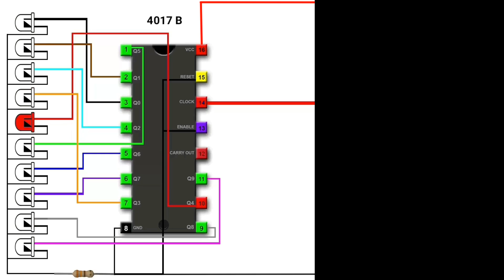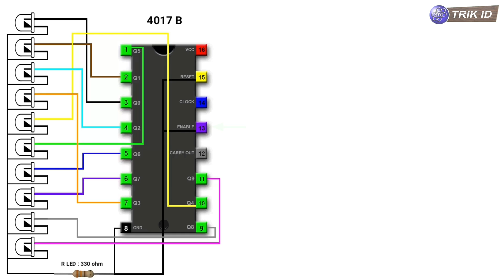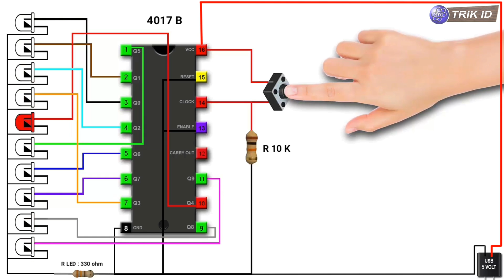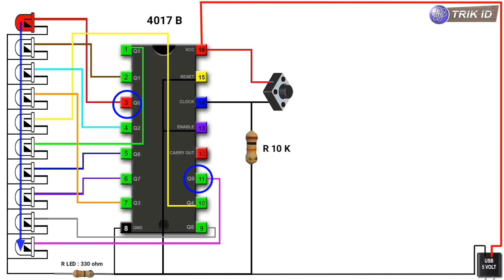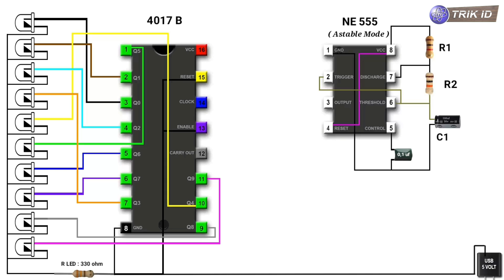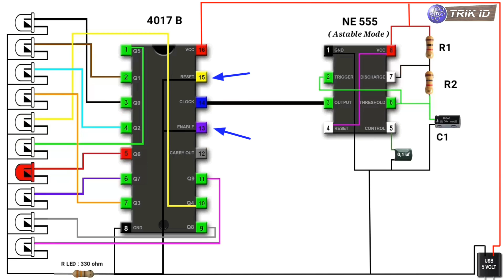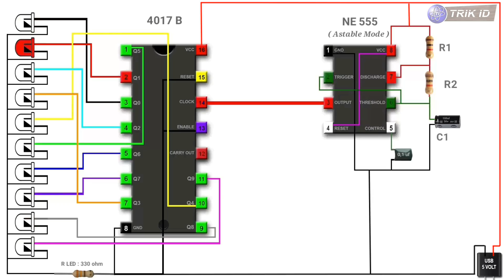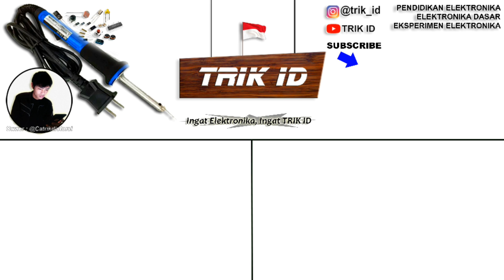Prinsip Kerja LED BERJALAN (IC 4017 & NE555) | TRIK ID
Prinsip Kerja Running LED IC 4017 & Ne555

kamu pasti sudah tahu dengan Led berjalan atau LED chaser yang sangat familiar ini,
ya, kali ini saya membahas prinsip kerja running led menggunakan IC 4017 dan IC ne555
jadi, Apa fungsi kedua ic, serta  komponen komponen lainnya
dan mengapa mereka semua dibutuhkan.
kamu akan memahaminya setelah menonton video ini :)

Komponen yang digunakan dalam membuat Running LED :

1. LED 3 volt : 10x
2. Resistor 330 ohm

3. IC 4017

4. IC NE555
5. Capasitor 0,1 uf (C2)
6. Elco 100uf (C1)
7. Resistor 1K ohm (R1)
8. Resistor 10k ohm (R2) / Variabel Resistor

Catu Daya : 4,5v - 15v

Fungsi setiap Pin IC 4017 :

*Pin GND* : Masukan Tegangan Negatif
*Pin VCC* : Masukan Tegangan Positif (_3-15 Volt DC_)
*Pin 14* : Masukan Clock "Untuk Pergeseran Output " (_Masukan Harus Logika TINGGI/HIGH_)
*Pin 13* : Masukan Enable Clock "Untuk Aktifnya Clock" (_Masukan Harus Logika RENDAH/LOW_)
*Pin 12* : Penghubung IC 4017 Berikutnya
Q0,Q1,Q2,Q3,Q4 PIN 12 (_TINGGI/HIGH_)
Q5,Q6,Q7,Q8,Q9 PIN 12 (_RENDAH/LOW_)
*Pin 15* : Mengatur Ulang Kerja IC (Sehingga Kembali Ke OUTPUT 0)

Fungsi Setiap Pin IC NE555 :

Fungsi Pin 1 ic ne555 (GND)
Masukan Tegangan Negatif

Fungsi Pin 2 IC NE555 (Trigger)
Masukan Logika Pemicu Rendah

Fungsi Pin 3 IC NE555 (Output)
Keluaran 0/1

Fungsi Pin 4 IC NE555 (Reset)
Mengatur Ulang Kerja Ic

Fungsi Pin 5 IC NE555 (Control Voltage)

Fungsi Pin 6 IC NE555 (Threshold)
Menghentikan Pewaktuan jika terdapat 2/3 VCC

Fungsi Pin 7 IC NE555 (Discharge)
Pelepasan

Fungsi Pin 8 IC NE555 (VCC)
Masukan Tegangan Positif